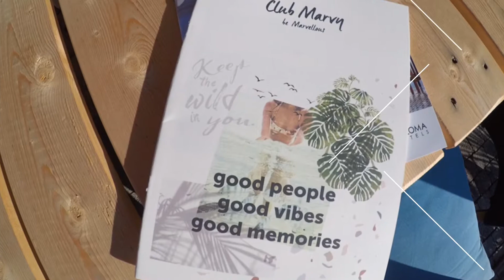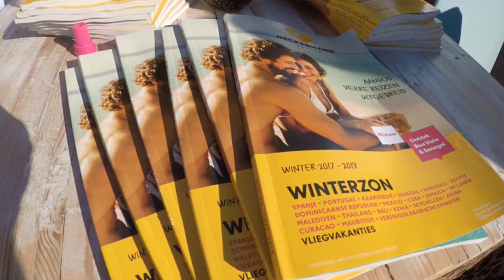video, Neckermann presentatie 5 juli 2017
Wij waren er bij in Scheveningen op een mooie woensdag avond op de Neckermann presentatie